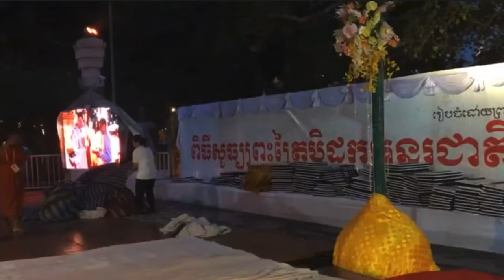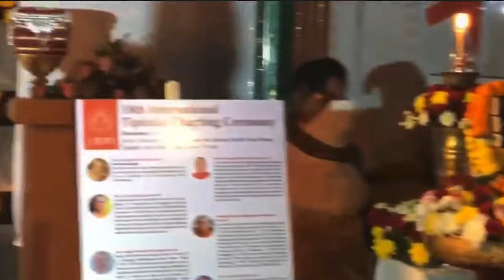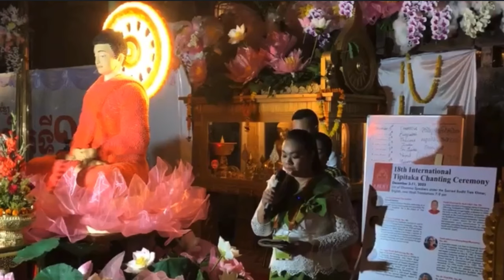ស្មូតអត្ថន័យល្អ សម្លេងក៏ល្អ _ Smot good meaning, good sound